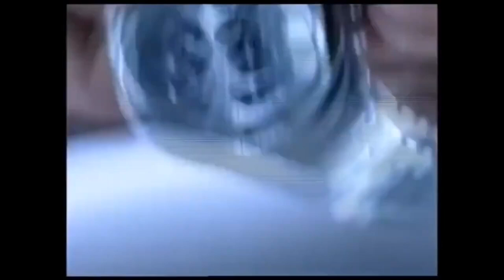Funny James Bond Commercials.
jamesbond funnycommercials danielcraig heineken | Funny James Bond Commercials.

Instrumental Number - Four More Weeks, by  Vans in Japan

Other Audio / Soundtrack (If Audible)
SONG  - The Name's Bond... James Bond (Album Version) -
Artist  - David Arnold
SME (on behalf of Sony Music Entertainment); LatinAutor - SonyATV, BMI - Broadcast Music Inc., Sony ATV Publishing, UMPG Publishing, LatinAutorPerf, UNIAO BRASILEIRA DE EDITORS DE MUSICA - UBEM, and 14 Music Rights Societies.

SONG  - Heineken-Gin Wigmore - Man Like That
Artist - Gin Wigmore
UMG (on behalf of Universal Music Australia Pty. Ltd.); Big Deal Music (Publishing), LatinAutor - SonyATV, ASCAP, SOLAR Music Rights Management, Sony ATV Publishing, LatinAutorPerf, UNIAO BRASILEIRA DE EDITORS DE MUSICA - UBEM, LatinAutor, and 19 Music Rights Societies